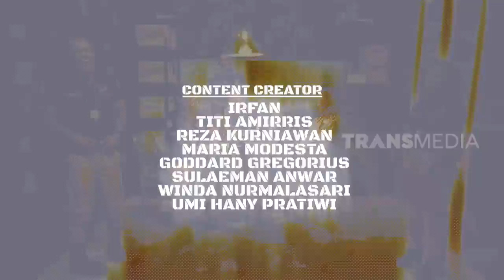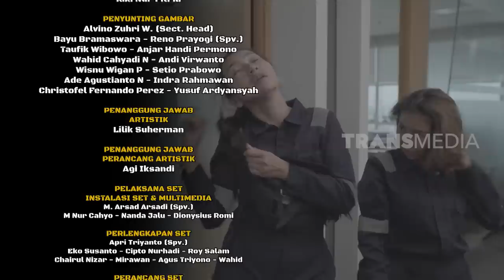Norman Kamaru Peringatkan Komandan Yang Mau Jadi Penyanyi | LAPOR PAK! (31/12/22) Part 10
LAPOR PAK!